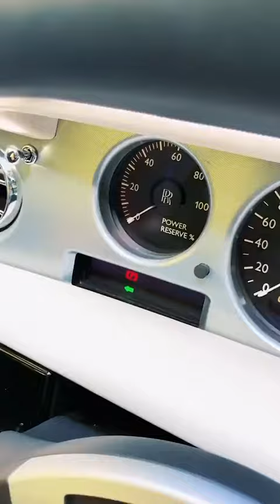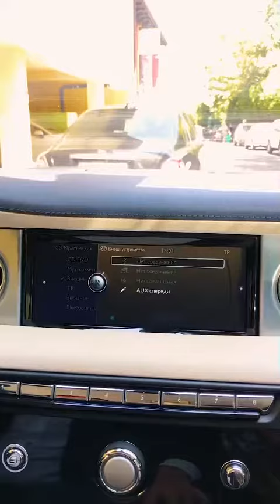Can you guess what kind of Rolls-Royce this is?